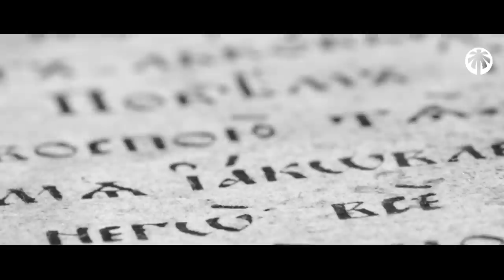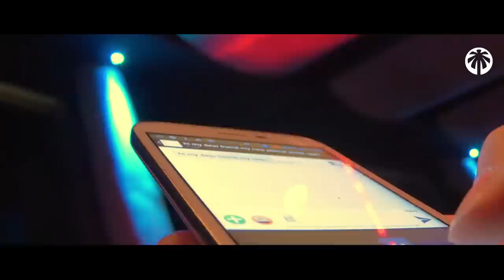UNE SORCIÈRE L'ATTAQUE 5 FOIS ET ELLE EST SAUVÉE À CAUSE DE ÇA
Beaucoup ont peut de l'attaque de sorciers, et les craignent plus qu'ils craignent ALLAH...
Malheuresement, beaucoup ne connaissent pas les moyens simples qui permettent de se protéger de l'attaque de sorcière...

Regardez cette vidéo jusqu'à la fin et rendez-vous en commentaires.